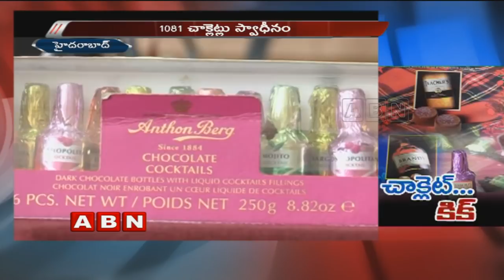Liquor chocolate mafia busted in Hyderabad | Red Alert